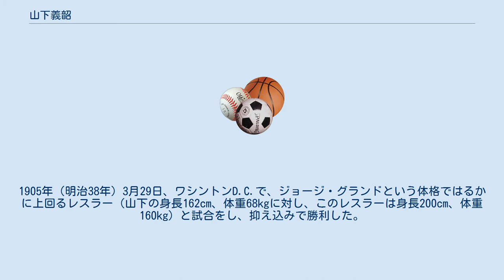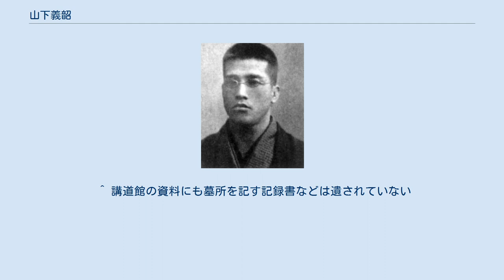山下義韶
山下義韶 山下 義韶（やました よしつぐ、1865年（慶應元年）2月16日 - 1935年（昭和10年）11月26日）は、日本の柔道家。
段位は講道館柔道十段、大日本武徳会柔道範士。
講道館四天王の一人で、史上初めて十段位を授与された。
 1888年（明治21年）頃の警視庁武術世話掛。
最前列左から2人目が山下義韶 慶應元年2月16日、相模国小田原藩（現在の神奈川県小田原市）の武芸の指南役の家系に生まれる。
1884年（明治17年）8月14日、講道館に入門。
横山作次郎、西郷四郎、富田常次郎と共に講道館四天王とされた。
1889年（明治22年）、警視庁柔術世話掛、慶應義塾體育會柔道部師範となる。
 1902年（明治35年）、アメリカシアトルに渡米、演武や講話を通じて柔道の普及に尽力。
1905年（明治38年）3月29日、ワシントンD.C.で、ジョージ・グランドという体格ではるかに上回るレスラー（山下の身長162cm、体重68kgに対し、このレスラーは身長200cm、体重160kg）と試合をし、抑え込みで勝利した。
これを見ていたセオドア・ルーズベルト大統領に認められ2年契約で合衆国海軍兵学校の教官となる。
 1907年（明治40年）、契約期間満了に伴い帰国し、その後は講道館の指南役を務めた。
1924年（大正13年）、警視庁捕手ノ形制定に尽力。
 1934年（昭和9年）、皇太子殿下御誕生奉祝天覧武道大会において講道館投の形を演武した。
 1935年（昭和10年）10月24日、嘉納治五郎より「終始一貫斯道ノ普及ニ務メソノ成果国内ニ遍ク遠ク海外ニモ及ビソノ功績極メテ顕著ナリ」とされ、講道館史上初となる十段を贈られる。
 1935年（昭和10年）11月26日、死去。
 墓所は戦災の影響などで資料が喪失しており、東京・新宿の常圓寺で昭和10年に葬儀が執り行われたことが判っている以外、所在地に関する詳細は一切不明である。
 ^ 一部で名前の読みを「よしあき」とする文献があるが、これは誤り。
2018年現在、柔道十段を授与された者は山下を含めわずか15人である。
 ^ 講道館の資料にも墓所を記す記録書などは遺されていない